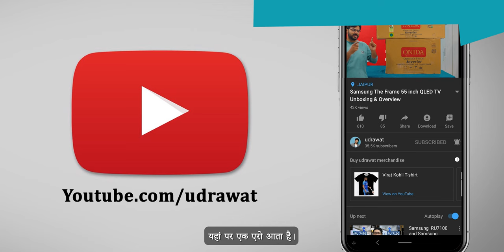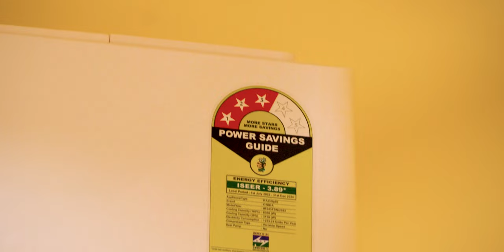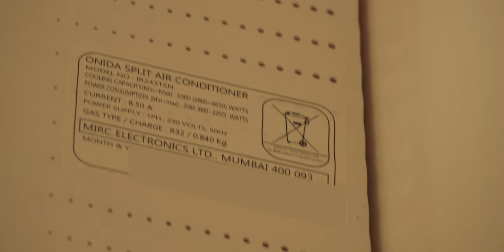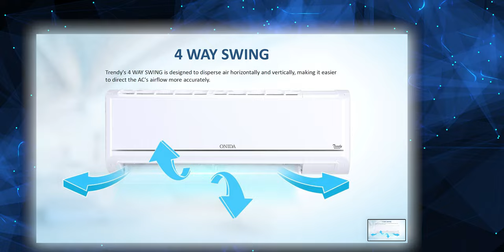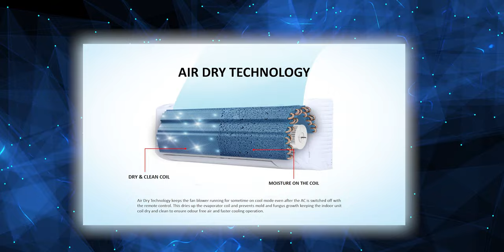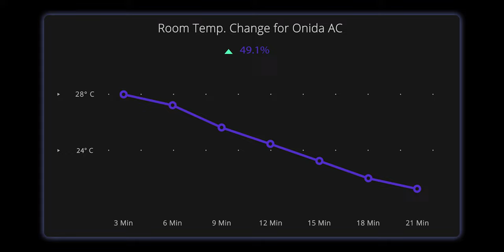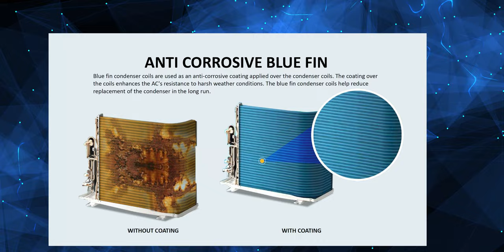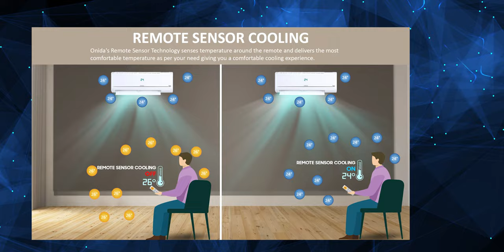Onida 2023 Latest Model Heavy Duty Air Conditioner ⚡ Powerful Cooling & High Efficiency⚡Review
ONIDA 1.5 Ton 5 Star Trendy 2023 Model IR185TSN [Flipkart]

ONIDA 1 Ton 3 Star Trendy 2023 Model IR123TSN [Flipkart]

Onida ONIDA 1.5 Ton 3 Star Inverter 2023 Model IR183DAS [Amazon]

ONIDA 1 Ton 3 Star Inverter 2023 Model IR123DAS [Amazon]